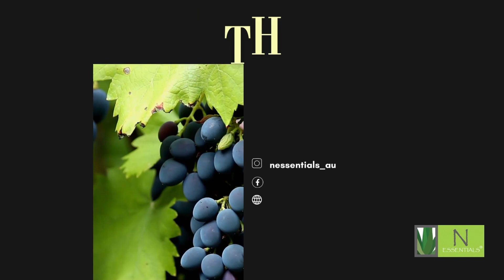Beauty Benefits of Grapeseed Oil - N-essentials Pty Ltd